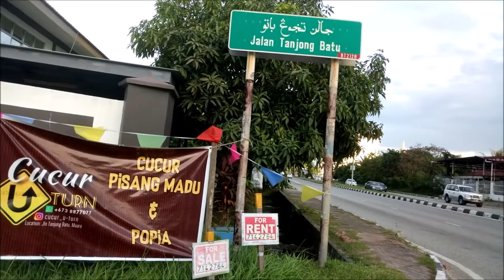Black & Yellow ?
not a vlog , just some short clips,
some short clips from my recent Brunei trip that I failed to put in any of my previous uploads ,
I think I'm gonna upload more of this since I have a lot still in the library :D